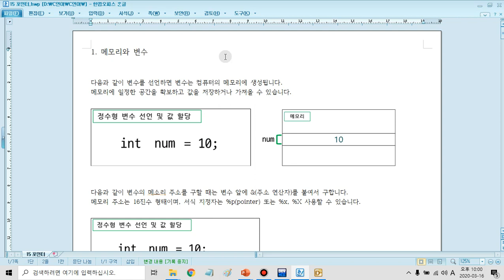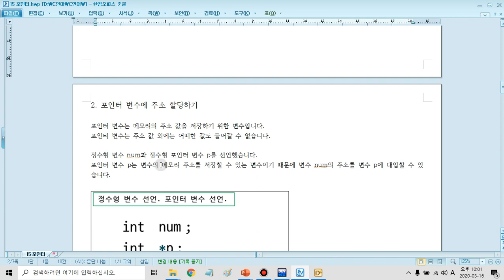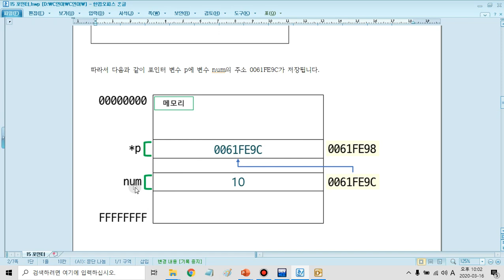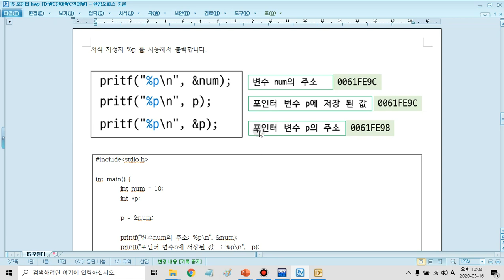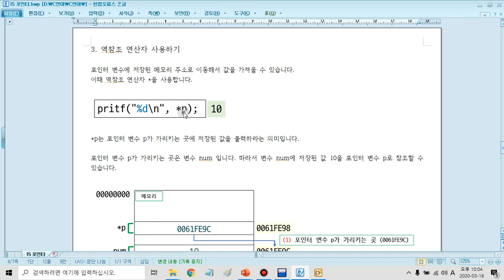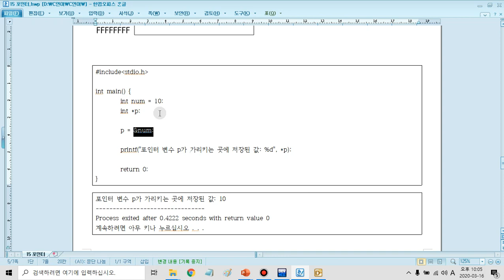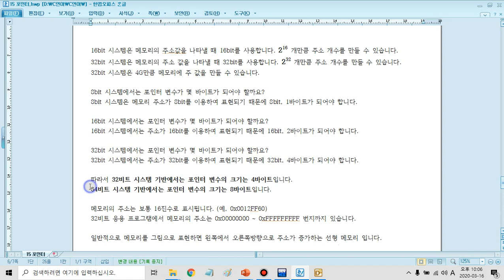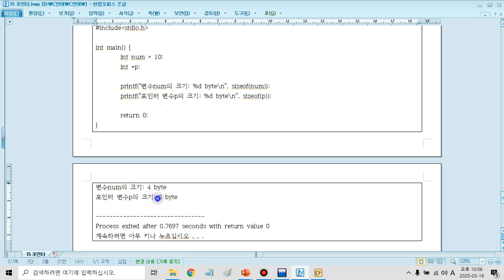C언어 기초 강의 [16강. 포인터]